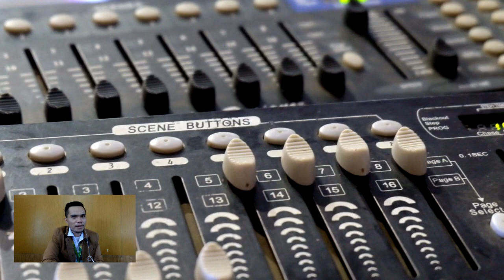SPA RECITAL VLOG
Hi guys! I'm back with my recent SPA recital vlog!

Short "Hugot" Films (Directed by yours truly)